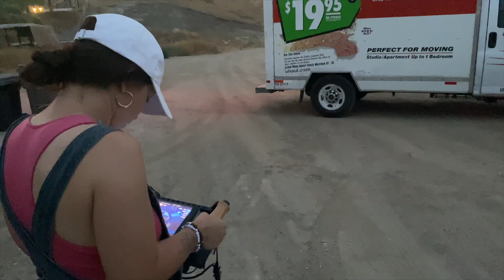WRITER/DIRECTOR DURING A STRIKE: HOLLYWOOD VLOG - directing a music video, talking about WGA/SAG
First time on my channel?

🎬 About Me:
I’m a queer filmmaker empowering creatives to unlock their full potential. I write & direct short films and create content for sensitive creatives that explores creativity, productivity hacks, filmmaking tips, and personal growth. Whether you're looking for advice on how to overcome creative blocks, boost your self-confidence, or master the art of filmmaking, you’re in the right place. My videos range from short films and filmmaking basics to aesthetic vlogs and mental health tips—all to help you become the main character in your own story.